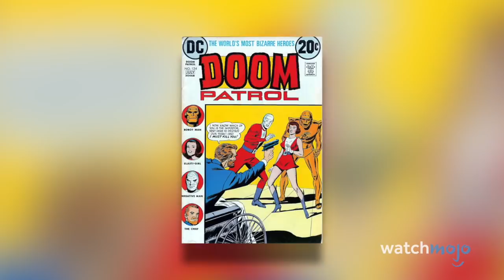Top 10 Comic Characters With The Weirdest Powers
With Shazam making his big screen debut, we wanted to celebrate some of the weirdest superpowers in comics. These superheroes have some downright strange powers and abilities,

List rank and entries:
#10: Snowflame
#9: Doom Patrol
#8: Shazam
#7: Big Bertha
#6: Squirrel Girl
#5: Maggott
#4: Ten-Eyed Man
3, 2 & 1: ???